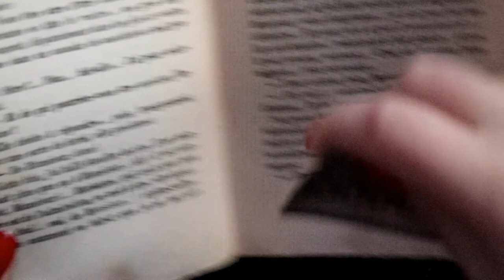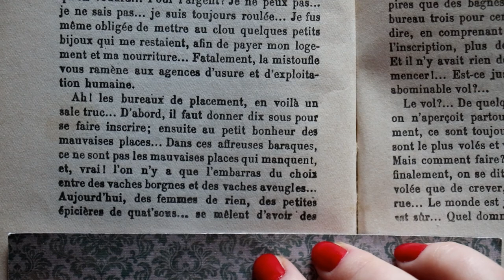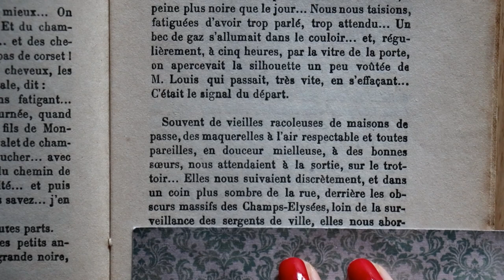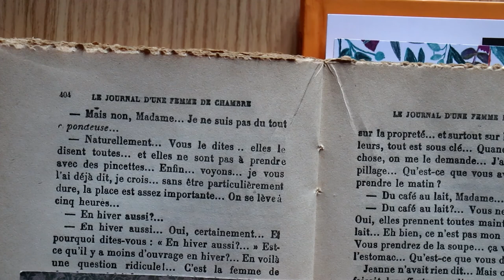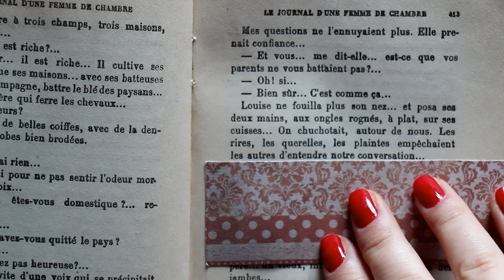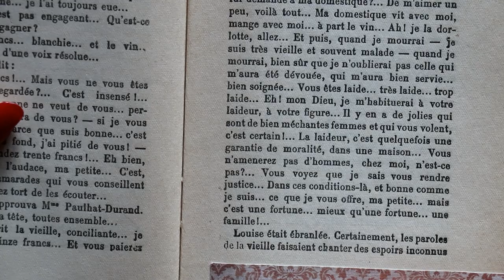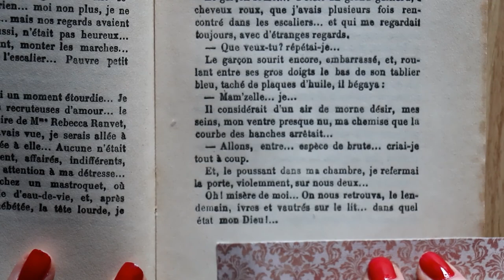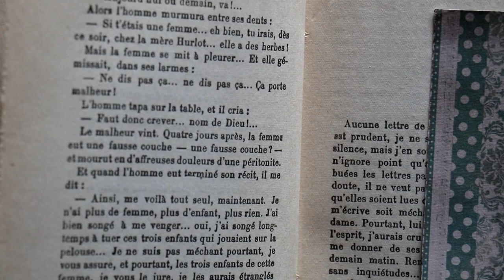Le Journal d'une femme de chambre d'Octave Mirbeau, partie XV, 20 novembre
- Voyez-vous, ma petite ... c'est une occasion unique et que vous ne retrouverez plus ...

☕ Journal d'une Femme de Chambre [Blu-Ray] DVD

⏰ Chapitres :

00:00:00 Chapitre XV, p374 - p385
00:16:40 Chapitre XV, p386 - p395
00:30:28 Chapitre XV, p396 - p405
00:42:47 Chapitre XV, p406 - p419
01:01:51 Chapitre XV, p420 - p427
01:12:23 Chapitre XV, p428 - p440
01:29:31 Conclusion